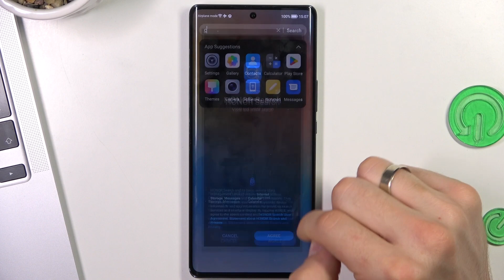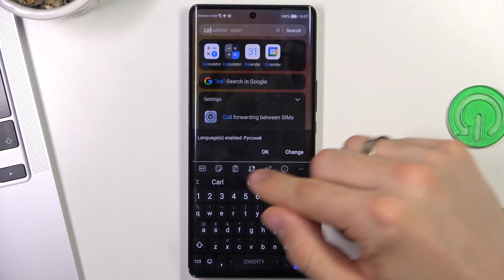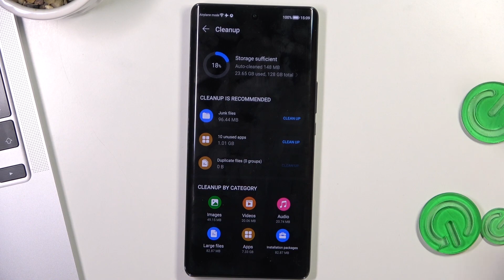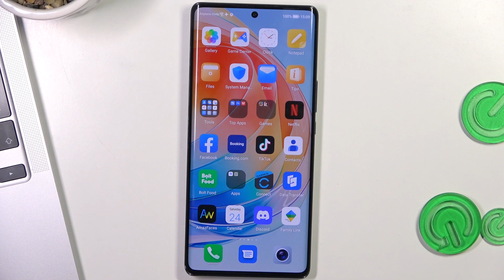How to Make HONOR Magic 5 Lite Faster? - Speed Up Your Device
Learn more about HONOR Magic 5 Lite

In this tutorial, we provide step-by-step instructions on how to make your HONOR Magic 5 Lite faster. Our specialist will guide you through various optimization techniques, including clearing cache, disabling unnecessary apps, and optimizing system settings. For more in-depth information, check out our YouTube channel dedicated to the HONOR Magic 5 Lite. You'll also learn about the importance of regular software updates and how they can contribute to the overall performance of your device.

How to optimize HONOR Magic 5 Lite for better performance?
How to clear the cache on HONOR Magic 5 Lite?
How to disable unnecessary apps on HONOR Magic 5 Lite?
How to make HONOR Magic 5 faster??